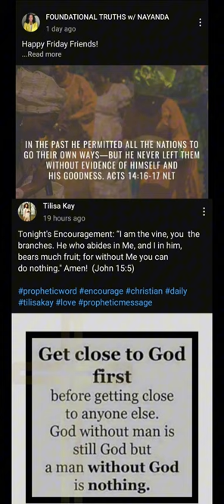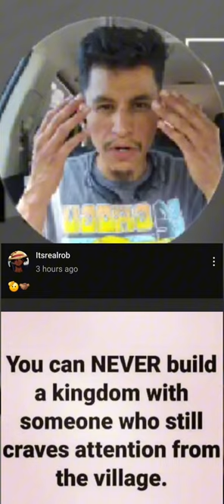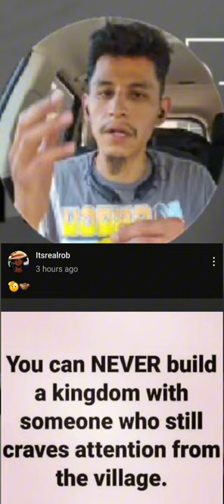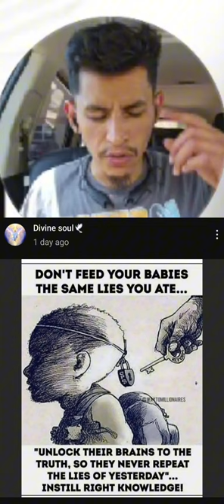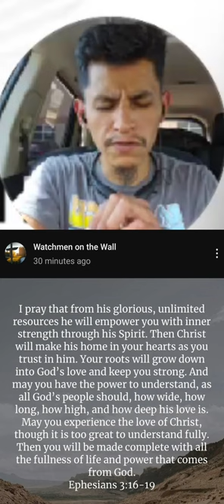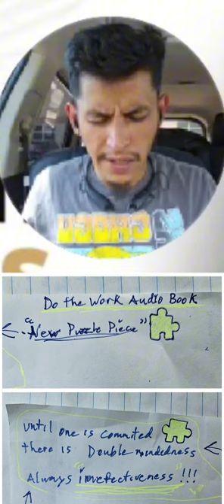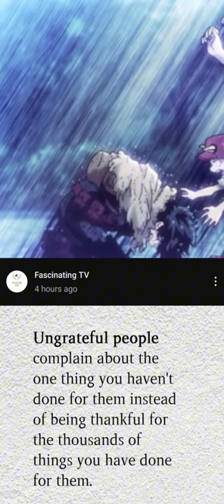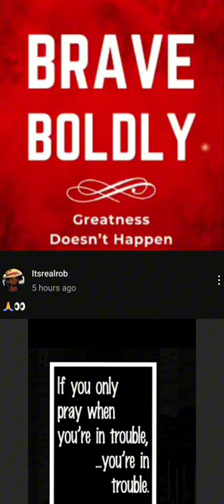🧩"New Puzzle Piece"🧩 Blessed to Carry the Holy Spirit, were fighting for the 💔hearted & oppressed.